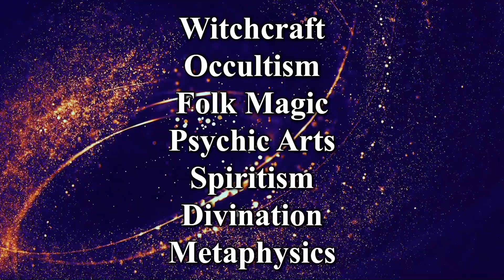The Salty Witches Podcast by Cat & Cauldron - Mercury Rx, Fortuna Minor & Trickster Gods